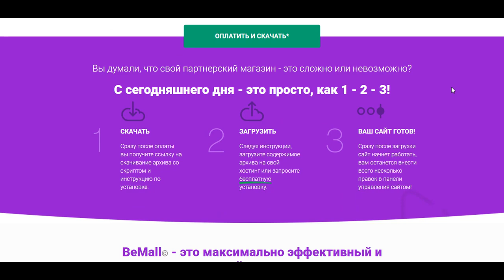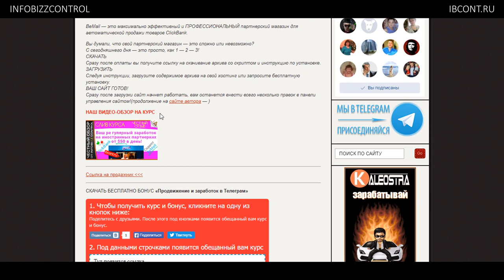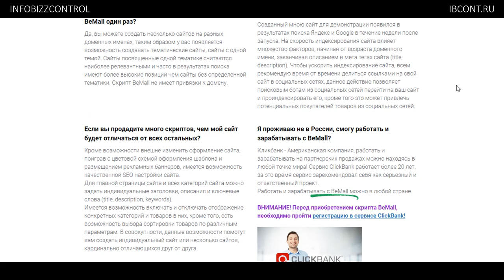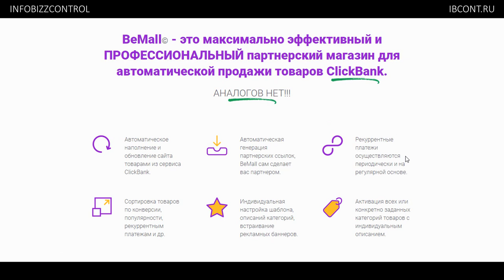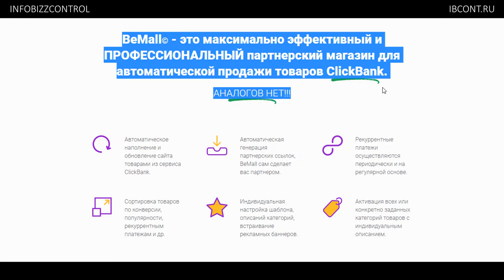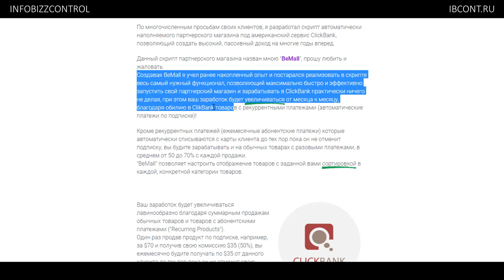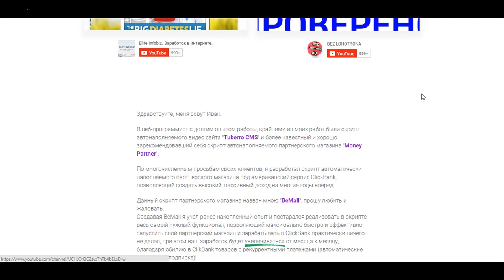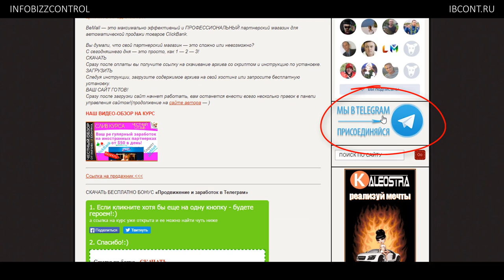Скрипт BeMall. Ваш регулярный заработок на иностранных партнерках от $50 в день! / ЧЕСТНЫЙ ОБЗОР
Сегодня на обзоре очередной продукт с сайта Глопрт.
Названия конкретного у него нет. Но можно назвать его так : Скрипт BeMall. Ваш регулярный заработок на иностранных партнерках от $50 в день! ClickBank.
На странице продажника, автор не указан, а на самом глопарте, в графе "автор", написано просто - Иван.
Ну ок.
Полный и реально честный обзор этого продукта, Вы можете увидеть в моем ВИДЕО !!!
Так же Вас ждет БЕСПЛАТНЫЙ и полезный БОНУС от меня.
Все подробности в ВИДЕО-ОБЗОРЕ.
На моем канале Вы сможете найти курсы на такие темы как : заработок в интернете на сайте, заработок в интернете без вложения денег, как заработать деньги в интернете, как заработать в интернете с нуля, на чем заработать, как заработать студенту, заработок на рекламе в интернете, как заработать на бинарных опционах, как заработать на бирже, как заработать деньги в интернете без вложений быстро, заработок в интернете кликами, сайты на которых можно заработать реальные деньги без вложений, обучение на фондовом рынке, как заработать на ставках, как заработать школьнику, как заработать подростку, заработать биткоин, как заработать 300 рублей в день, заработок на статьях, заработок на бинарных опционах, заработок на акциях, заработок на буксах, заработок на youtube, заработок на обмене валют, как торговать акциями, возможно ли заработать на бирже, как заработать в интернете на бирже, gta 5 акции, вывод bitcoin, bonus bitcoin, bitcoin logo, bitcoin exchange, bitcoin core, how to make real money online, как заработать на инвестициях, гта 5 акции и многие другие ...